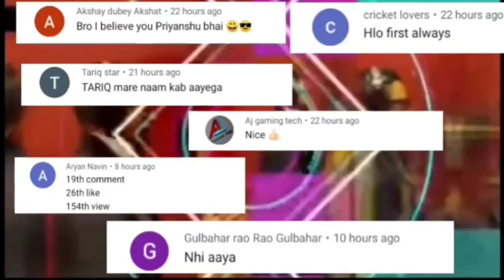RC20 new bowling action trailor launched ll RC20 new trailor full explained ll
Hello guys in this video i have shown you official trailer launched by nautilus mobile company and explained it